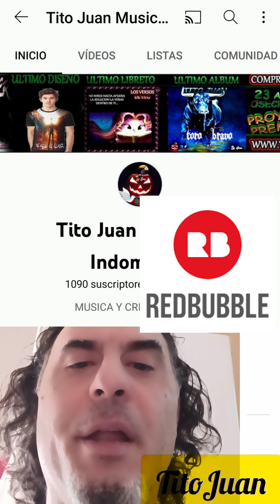Spice Girls, let love...